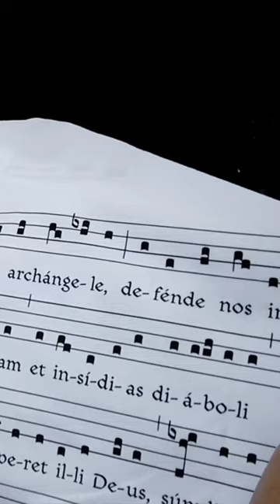St Michael Prayer Sung in Latin Gregorian Chant off a shirt